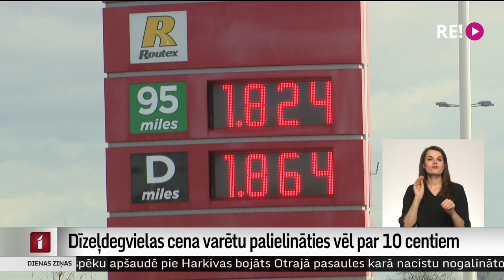Dīzeļdegvielas cena varētu palielināties vēl par 10 centiem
Šo piektdien stāsies spēkā prasība dīzeļdegvielai pievienot biodegvielu. Pēc Latvijas Degvielas tirgotāju asociācijas aplēsēm, tas nozīmē, ka dīzeļdegvielas cena kāps vēl par aptuveni 10 centiem. Saeimas komisijā turpinās diskusijas par iespējamu atteikšanos no bio piejaukuma. Plašāk stāsta Dāvids Freidenfelds.